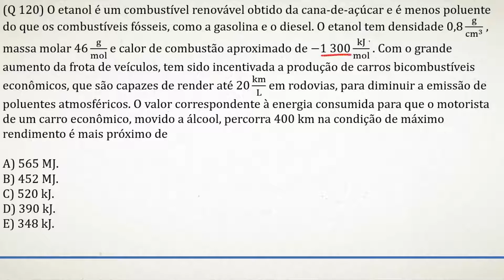ENEM 2019 (2ª aplicação) - Questão 120 (Amarela) - Ciências da Natureza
O etanol é um combustível renovável obtido da cana-de-açúcar e é menos poluente do que os combustíveis fósseis, como a gasolina e o diesel. O etanol tem densidade 0,8 g/(cm^3 )  , massa molar 46 g/mol e calor de combustão aproximado de −1 300 kJ/mol  . Com o grande aumento da frota de veículos, tem sido incentivada a produção de carros bicombustíveis econômicos, que são capazes de render até 20 km/L  em rodovias, para diminuir a emissão de poluentes atmosféricos. O valor correspondente à energia consumida para que o motorista de um carro econômico, movido a álcool, percorra 400 km na condição de máximo rendimento é mais próximo de

A) 565 MJ.
B) 452 MJ.
C) 520 kJ.
D) 390 kJ.
E) 348 kJ.